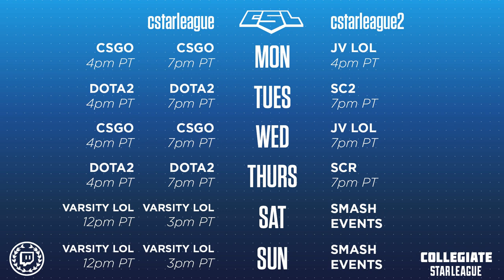Week 3: (Varsity) - British Columbia vs UC Berkeley - Game 2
Week 3: (Varsity) - British Columbia vs UC Berkeley

Junior Varsity:
Monday - 4pmPT
Wednesday - 7pmPT